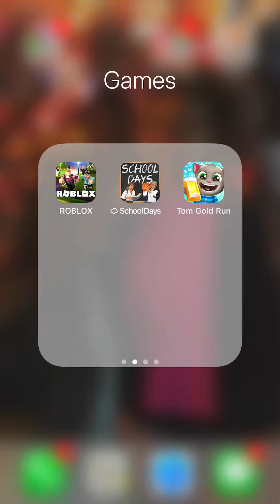Can’t slice this!